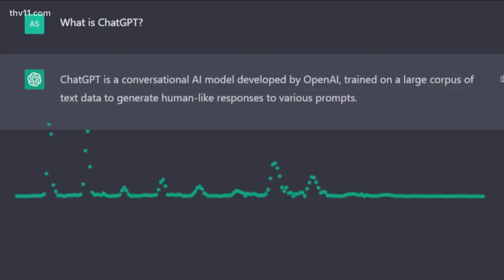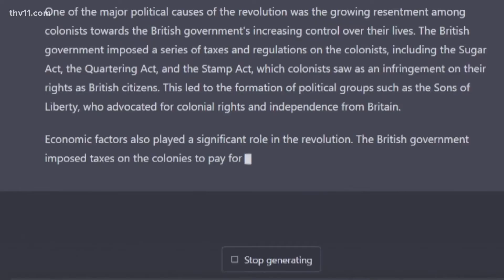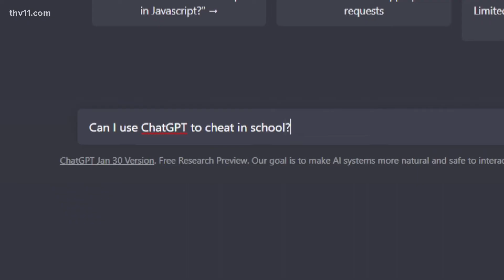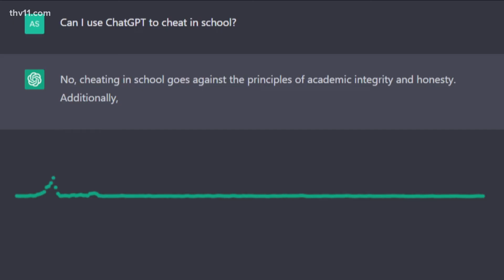How ChatGPT is changing the future of education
ChatGPT is the latest and greatest technological advancement but one of the biggest talkers has been how the AI program could possibly impact schools.